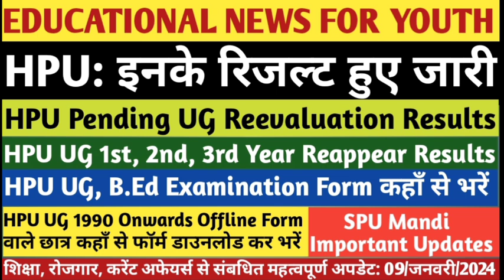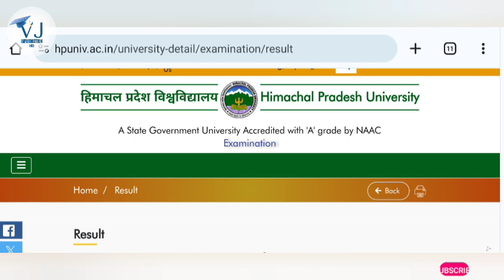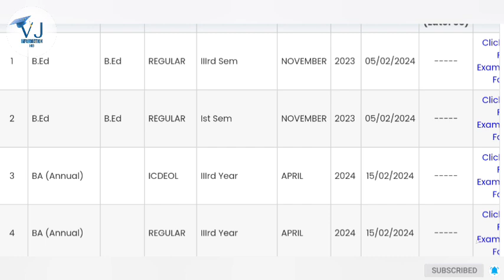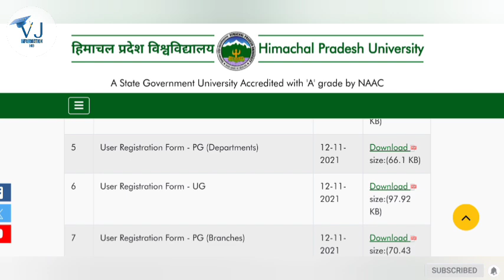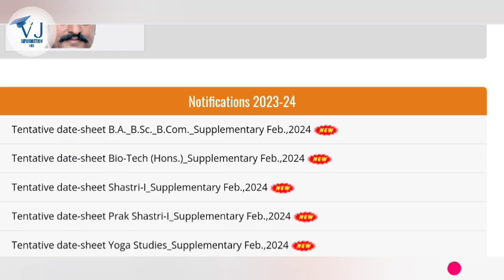HPU UG Results|HPU UG, B.Ed Exam Form कहाँ से भरें|HPU UG Special Chance 1990 Onwards Offline Form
HPU UG 1st, 2nd, 3rd Year Reappear Results|HPU Pending UG Reevaluation Results|HPU: इनके रिजल्ट हुए जारी|HPU UG, B.Ed Examination Form कहाँ से भरें|HPU UG 1990 Onwards Offline Form वाले छात्र कहाँ से फॉर्म डाउनलोड कर भरें|SPU Mandi Important Updates|